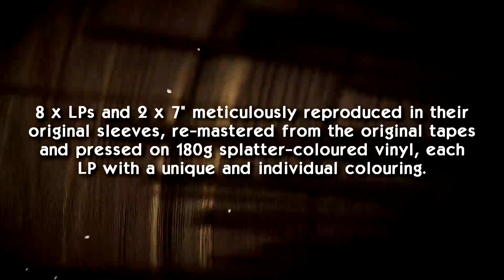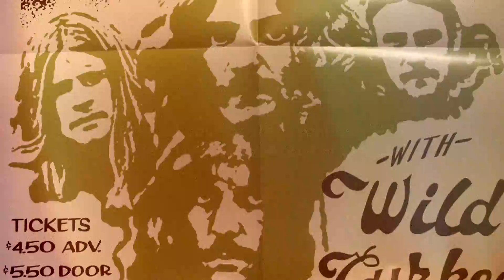Black Sabbath ‘THE TEN YEAR WAR' Unboxing Video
An unboxing of the new Black Sabbath ‘The Ten Year War’ Super Deluxe box set.